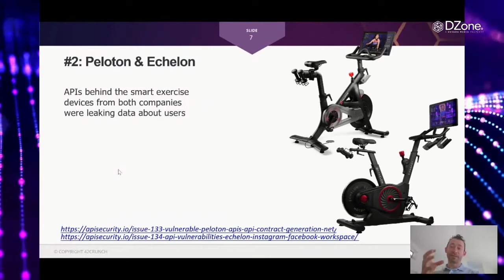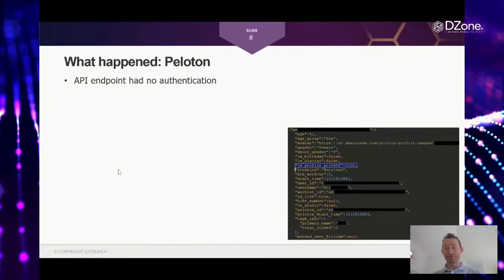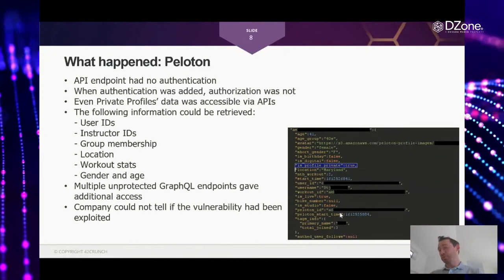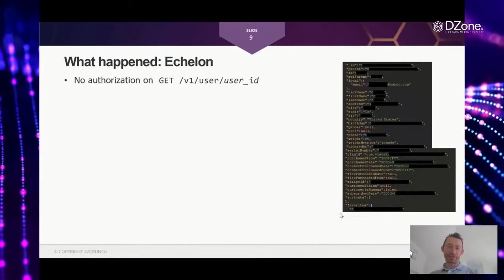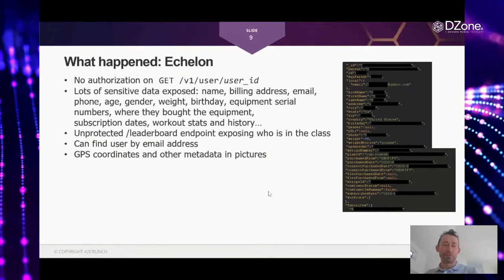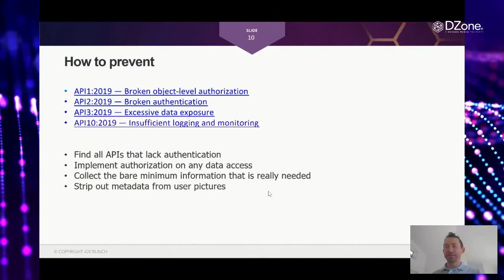Dmitry Sotnikov Talks API Vulnerability: Peloton & Echelon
Learn more about API vulnerabilities and lessons learned from Dmitry Sotnikov.

Peloton is a producer of popular treadmills and stationary bicycles and a subscription service for training on the equipment. Jan Masters from Pen Test Partners found that the APIs behind the service was highly vulnerable and leaking personal user data.

Jan Masters from Pen Test Partners has published his research on Peloton’s main competitor, Echelon. Turns out that Echelon’s APIs were much worse, leaking a lot of very sensitive personal information of their users.